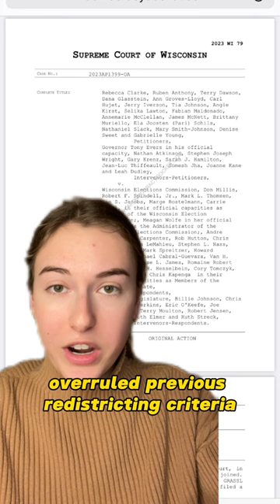Voters Ask Wisconsin Supreme Court to Adopt New Congressional Map Before 2024 Election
Wisconsin voters ask the state Supreme Court to adopt a new congressional map before the 2024 election.